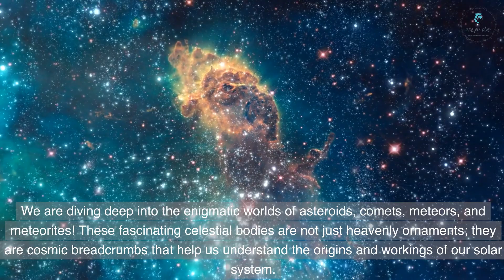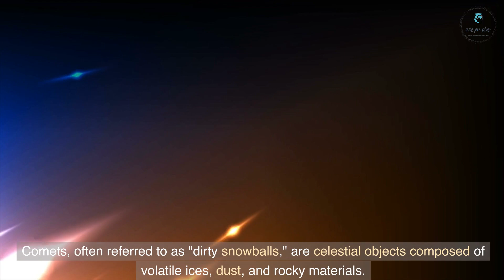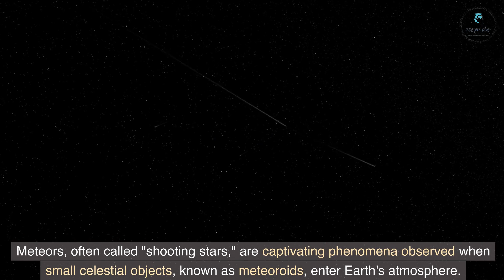Mysteries of the Sky - Asteroids, Comets, and Meteors | WizProPlus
🌌 Welcome to another episode of WizProPlus, where we explore the wonders of the universe! 🌠

Today, we're embarking on an extraordinary journey through space and time to understand some of the most enigmatic celestial bodies in our solar system—asteroids, comets, meteors, and meteorites. From the mysterious asteroid belt to the breathtaking meteor showers, this episode has it all!

The formation and sizes of asteroids
The eccentric orbits and composition of comets
The astonishing speeds of meteors and their origins
The different types of meteorites and their scientific significance
Major impact events and their effects on Earth

🔭 Why Watch?
Ever looked up at the night sky and wondered what those twinkling stars and glowing objects are? Well, look no further! We delve into the science and mystery of these celestial wonders, explaining what they are, how they form, and why they're essential for understanding the solar system's complex history.

Enjoyed the video? And don't forget to ring that bell to stay updated on our latest videos.

About the Channel:
Our goal is to create informative and insightful videos which we break down complex topics into bite-sized, easy-to-understand explanations and we will expand your horizons and enrich your understanding of various subjects. From science and history to technology and art, we promise to deliver engaging content that sparks curiosity and fosters a thirst for knowledge.
Join us as we delve into fascinating topics, unravel mysteries, and celebrate the wonders of learning together. Thank you for being a part of our ever-curious community! Stay curious, stay inspired!